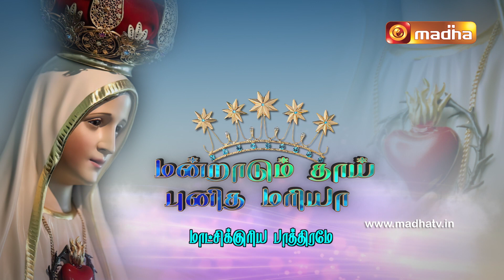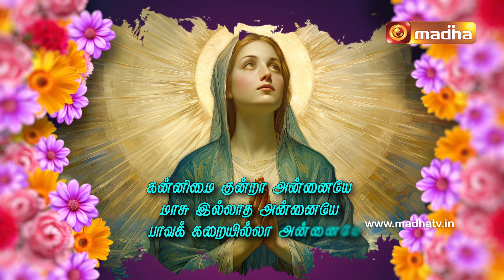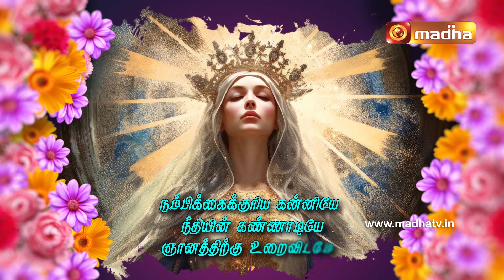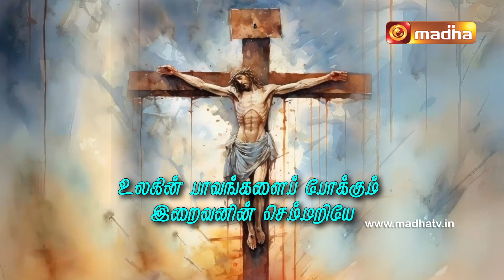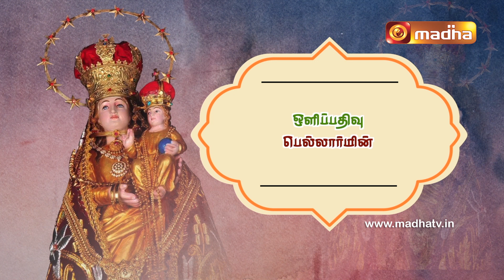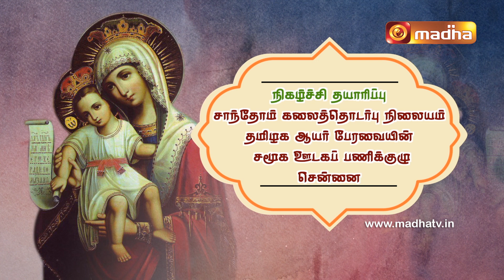Iraiannaiyin Vannaka Maadham | மாட்சிக்குரிய பாத்திரமே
மாட்சிக்குரிய பாத்திரமே   | Iraiannaiyin Vannaka Maadham

1.அன்னை மரியாவின் புகழ் எங்கும் பரவ வேண்டும்.
2.அதற்கு நாம் அவரது நாமத்தை ஜெபத்தின் வழியே கொடுக்க வேண்டும் .